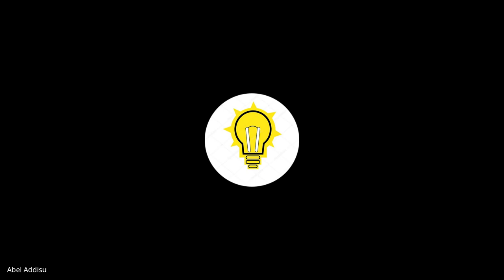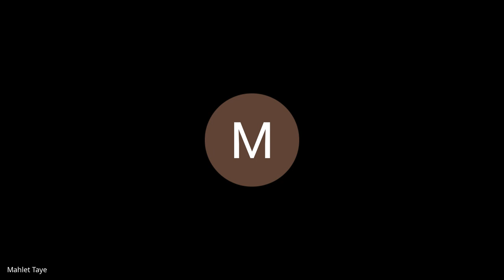Intensive Training, Cohort C: Week 0 Daily Standup W0D3